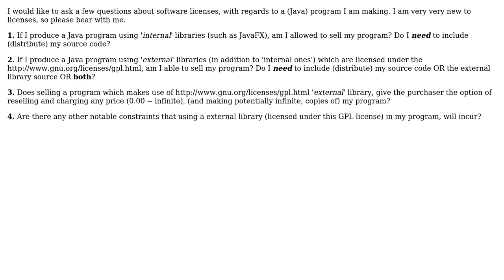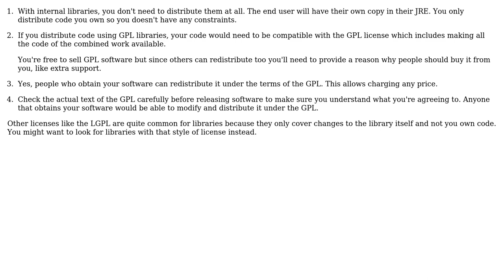Software Engineering: Java Licenses, GPL, GNU Questions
With thanks & praise to God, and with thanks to the many people who have made this project possible! | Content (except music & images) licensed under CC BY-SA | Music | Images & others | With thanks to user gnat user fgb user Ben Hayward and the Stack Exchange Network Trademarks are property of their respective owners. You are responsible for your own actions.